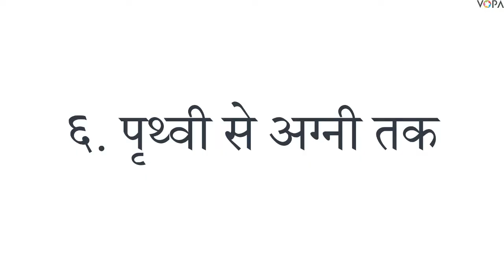7th | Hindi | Chapter 6 | पृथ्वी से अग्नी तक | लेखक परिचय | V - 1 | VSchool